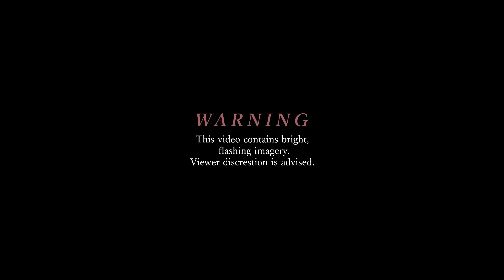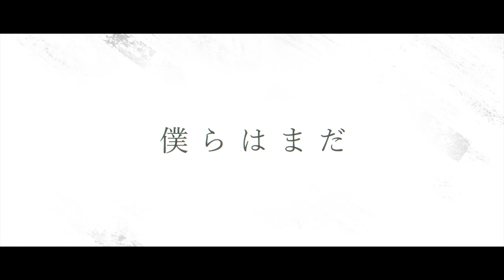【VCB23-R2】Soleil (TIARA) 【Anemoía】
「I’ll sing that finale, though it’s but a single petal full of hope..」

••• A shooting star unintentionally brought us together and while our times were cherished it is realized that we must accept what is our true reality. This fake world only harms the innocent at the cost of our wishes. We agreed that we must return the world to its original form, and with that our wishes may cease to exist. So we sing our finale together before our time becomes distant memories. •••

••• “That principal melody of we who exist as opposing ends, I'll sing that finale, though it’s but a single petal full of hope… •

 • So as to draw us both towards those distant memories, the world resonates with a sympathetic sound” •••

- Song Credits -
••• Original song by てぃあら (TIARA)
Arrangement : てぃあら & StudioTiara@Jun
Electric Violin : たしふん
Illustration / Movies : AO

- Credits -

••• script & guides
Script by lyka & Lu
Harm & Adlib arrangement by Kars Kuma

••• mix:
Tuning by AGEKK & SilverCS
Timing by Yuuni & SilverCS
Mix&Master by SilverCS

••• art:
Visual direction by lyka & Esiane
Assets by Acchan

••• MV:
Storyboard, Main Composition & Final Render by Reverie

Verse & Bridge Animation by Reverie
Instrumental breaks by Lu
- Honorary Mentions -
- raituna for being our cheerleader
- pomme’s boyfriend for the tablet delivery 5min before pomme’s train left